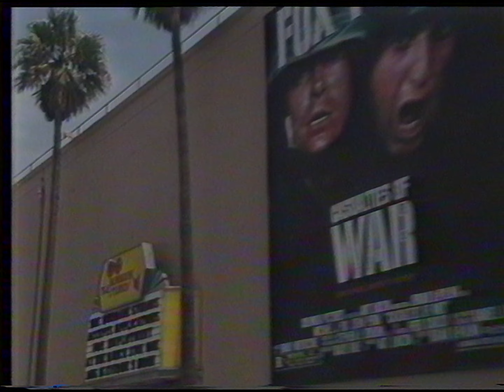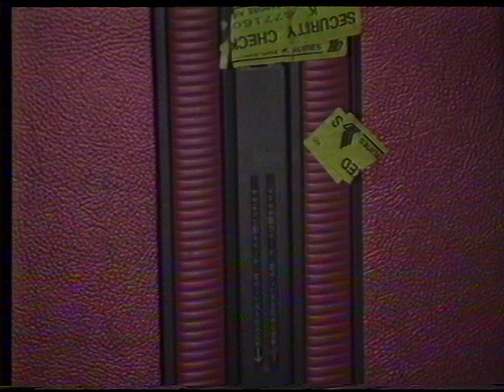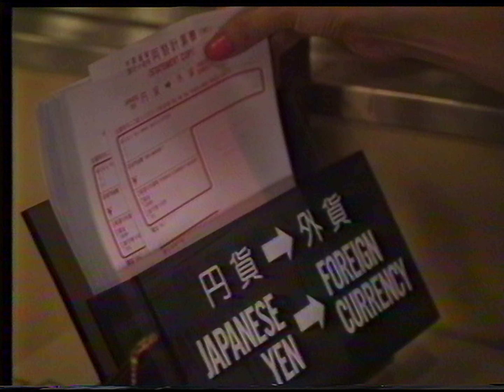Gal's Romantic Adventure in USA Ep.1 (1990 HQ Video 8mm Japanese Los Angeles Travel Safety Training)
This is the first volume of "Gal's Romantic Adventure in USA" (Z-001), a 1990 Japanese video safety guide to vacation travel to the USA.

You'll be joining Yukari and Haruka, two modern girls on their first foreign trip to the United States. They'll be visiting & site-seeing in Los Angeles, California; however, they will encounter numerous hazards along the way. Through their journey, you'll learn all about what to do and what not to do when travelling to 1990s LA, and also see examples of what could happen to you if don't follow the instructions!

This volume covers the girl's flight and hotel safety.

Fun fact: This was produced by Ortus Japan which had begun operating hardly a year earlier. They are still in operation today (as of 2024).

Fun fact 2: Haruka Shiina may be an adult film star.

Fun fact 3: The tape came with a mail-in postcard which would grant 10,000,000 yen of free travel insurance for 10 days if sent in before October 1990.

xxxxxxxxxxxxxxxxxxxxxxxxxxxxxxxxxxxxxxxxxxxx

This was played back using a restored Toshiba E-800BS Hi8 deck.

xxxxxxxxxxxxxxxxxxxxxxxxxxxxxxxxxxxxxxxxxxxx

If you want to follow me for updates or wish to help me afford to pay off any fees from unexpected visitors that say I called for them, please click the following